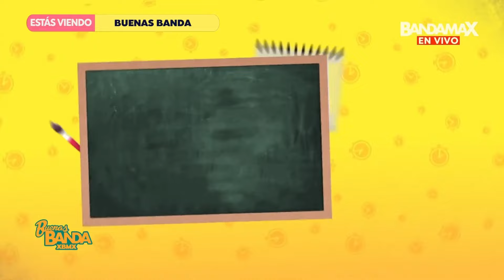Wapayasos y Horripicosos en Buenas Banda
Los Wapayasos y Horripicosos estuvieron en el programa "Buenas Banda" por Bandamax.